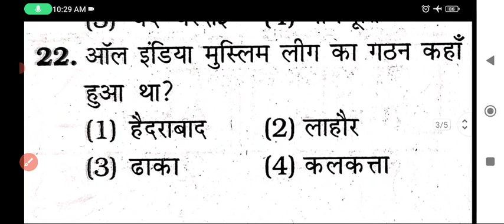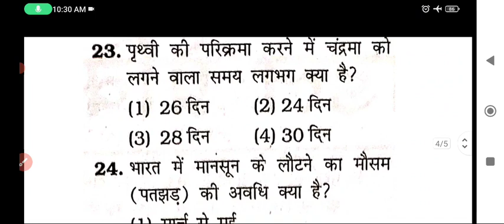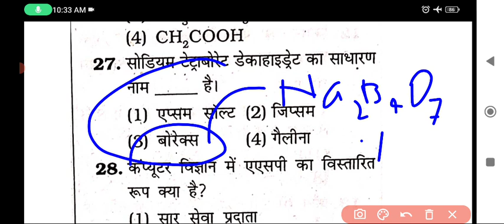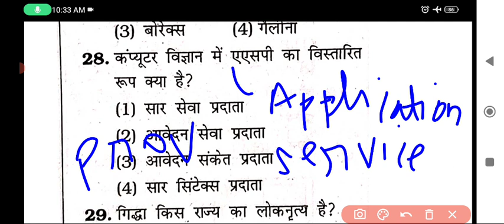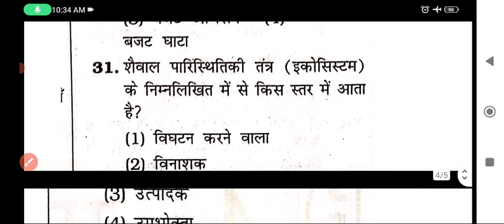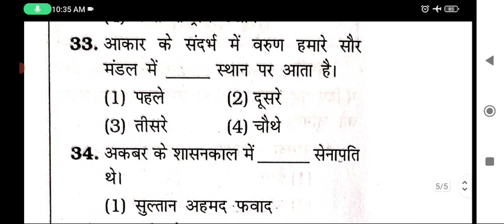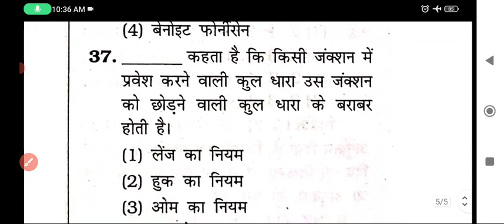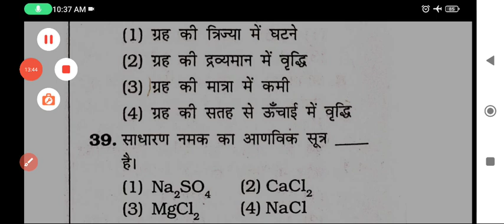SSC GD||CHSL||GS EXPECTED QUESTIONS|| PRACTICE SET-03||BY IMRAN SIR